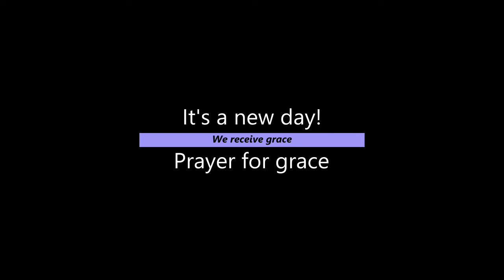Prayer for grace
We ask for and receive grace for today